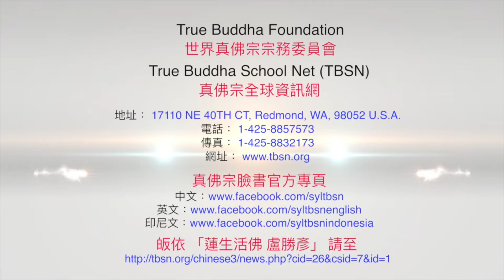20170625聖尊蓮生活佛盧勝彥親誦「喜金剛」咒語－TBSN高清中文字幕版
20170625聖尊蓮生活佛盧勝彥親誦「喜金剛」咒語－TBSN高清中文字幕版